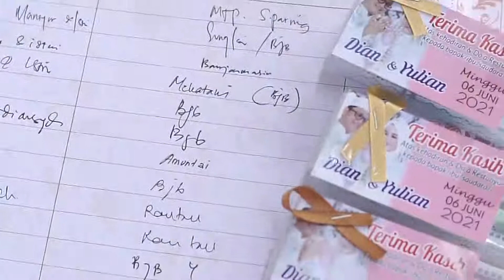MYN IG Wedd